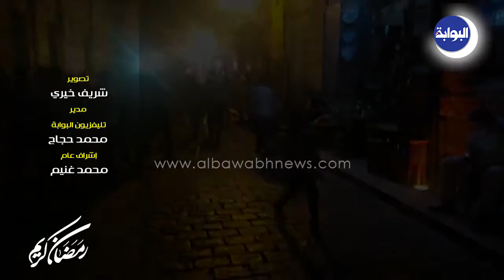شاهد.. الليالي الرمضانية في الحسين.. "ذكر ونفحات" حتى الفجر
سجلت عدسة "البوابة نيوز"، الأجواء الرمضانية في منطقتي الحسين، وشارع المعز، في خامس أيام شهر رمضان.
وشهدت ساحة الحسين إقبالا كبيرا من قبل المواطنين، للصلاة في مسجد حفيد النبي ومشاهدة التنورة، والاستمتاع بلأجواء الرمضانية.
تصوير: شريف خيري